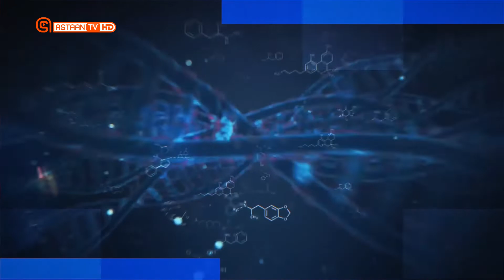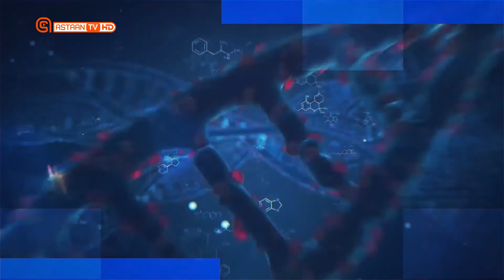Hagaha Caafimaadka | Infakshinka Dumarka | Dr.Cabdiweli Jamaal Axmed | Astaan HD 2020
Xuquuda Muuqaalkaan Waxey Gaar u tahay Astaan.
Astaan Tv  2020